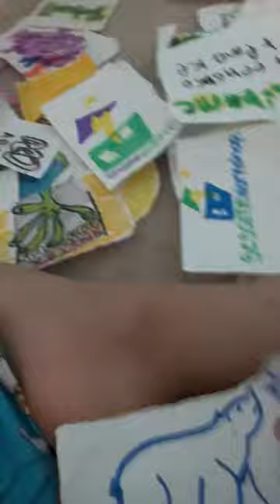Shaw rocket fund and nelvana